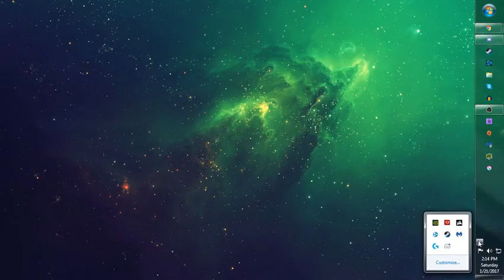In the Jail (Part 1)